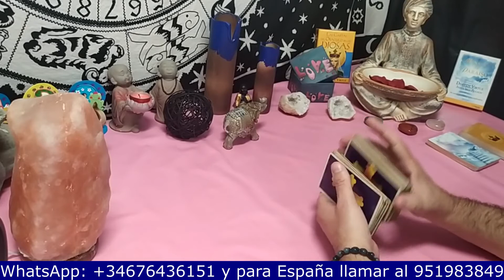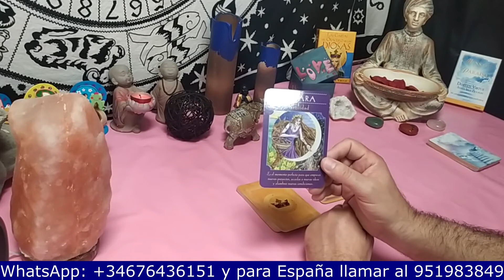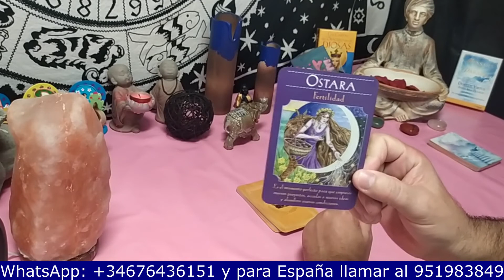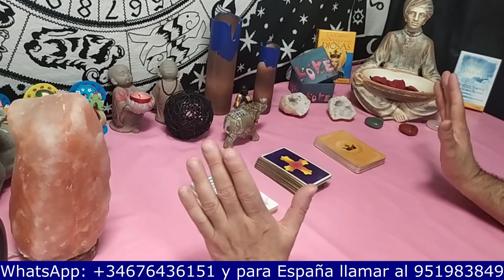🐘ELEFANTE PLATA 🐘¿Qué pasará en el AMOR? Tirada libre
PARA EL INTERACTIVO DE HOY LA PREGUNTA ES: 🐘ELEFANTE PLATA 🐘¿Qué pasará en el AMOR? Tirada libre